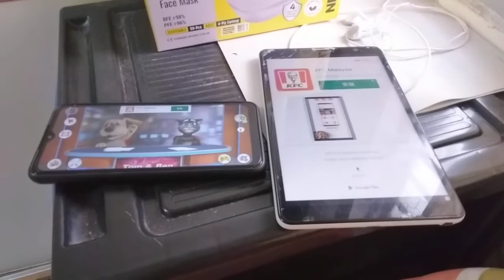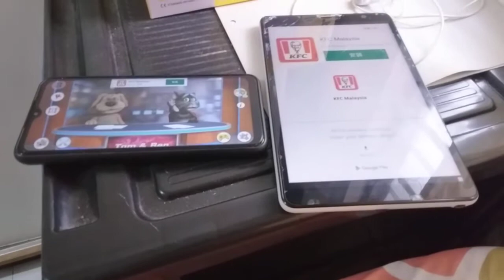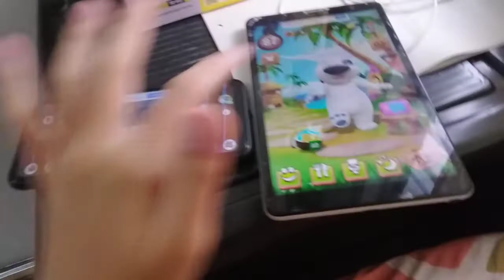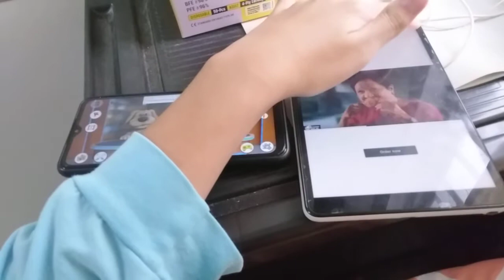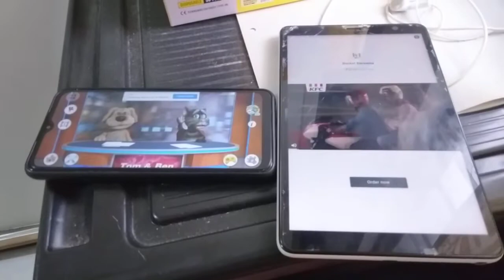Talking News & My Talking Hank Echo 5603